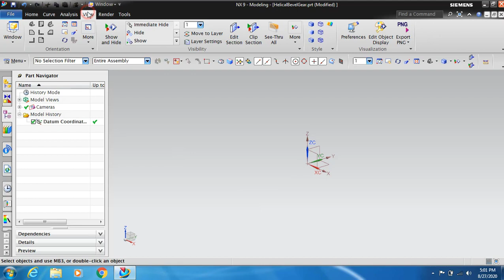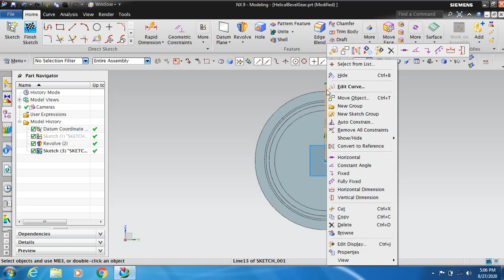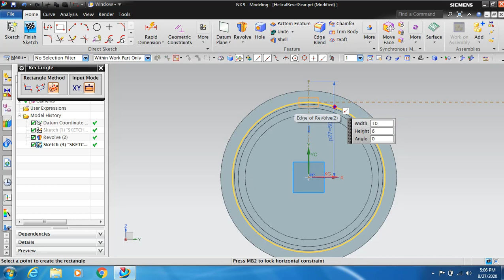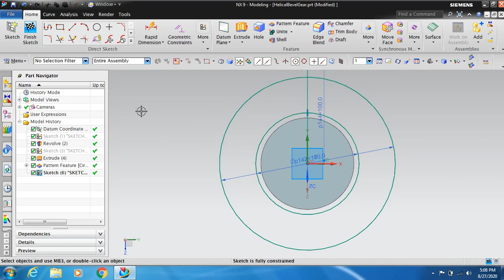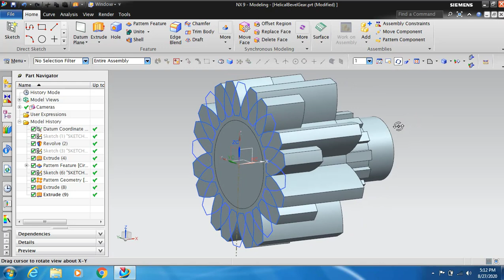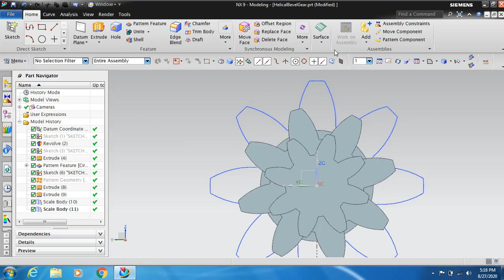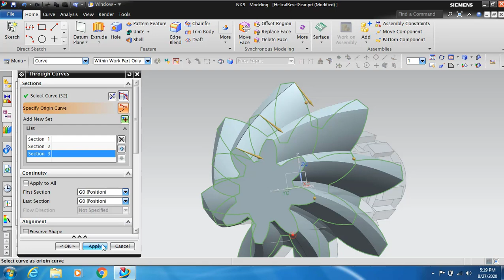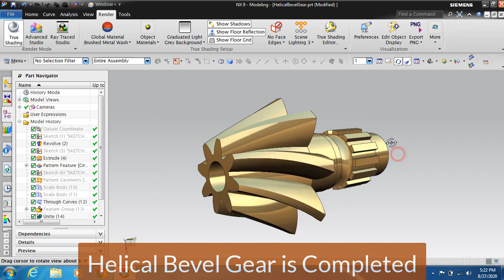Siemens NX - Helical Bevel Gear Tutorial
This is a tutorial video of Helical Bevel Gear made in NX 9 CAD Software. In this tutorial i am going to use different tools and techniques of NX Software to create the 3D model.